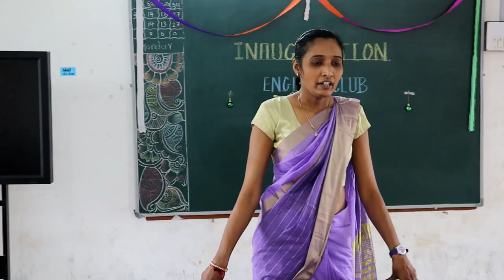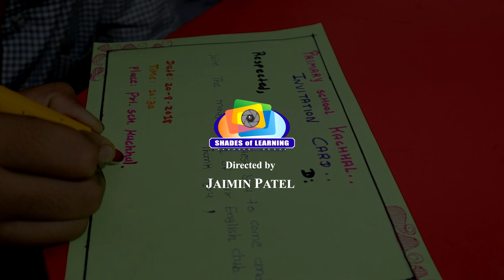MAKING CARDS | English Language Game | Invitation Cards | Language Activity | Innovative Teaching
Hi Friends..

About this Video :
Word Cone. The video shows  one of the interesting English Language Game in general as well as English language  activity in particular. The video shows with Playing Game teacher can easily  teach the Kids How to make Invitation Cards in classroom and make his or her classroom live and interactive.
Our National Award Winning Innovative Educational Idea :
[One of our Idea "English Carrom" won ZIIEI National Level Innovative Educational Award, New Delhi which shows the Easy way to teach and recall spellings for kids.
English Carrom got 1st Rank @ District Level Innovation Fair The Idea will present @ State Level Innovation Festival in Gujarat. (GCERT, NAVTAR & I to We)